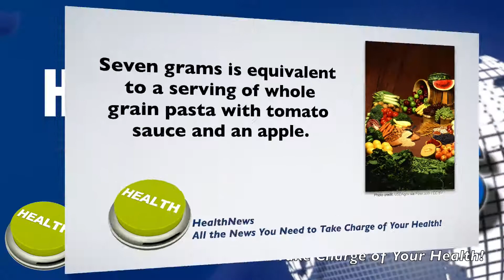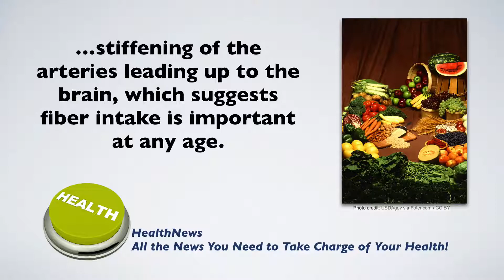Today's Chiropractic HealthNews For You-How Much Fiber Should You Eat Every Day?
In today’s news we look at the link between high dietary fiber intake and the prevention of strokes.

Strokes are the second most common cause of death worldwide and  a leading cause of disability.

Recent studies found that eating lots of fiber-rich foods appears to significantly protect us against the risk of stroke. Increasing fiber just seven grams a day was associated with a 7% reduction in stroke risk.  Seven grams is equivalent to a serving of whole grain pasta with tomato sauce and an apple.

Strokes are one of many complications of decades long arterial stiffening.

A 24 year study followed hundreds of children ages 13 and up and found that diets low in fiber were associated with stiffening of the arteries leading up to the brain, which suggests fiber intake is important at any age.

Some excellent sources of soluble and insoluble fiber to prevent stroke are found in beans, oats, nuts, berries and whole grains.

Remember your best source for everything health is your chiropractor.  Visit your chiropractor regularly and make sure your nervous system is functioning 100%.  Call them today!

also, if you are watching this video on Facebook, please Love our page, comment and share.  If you are watching this video on our YouTube Channel please subscribe, and if you are watching this video on our website and have not already done so, please add your name and email address to the form on this page.